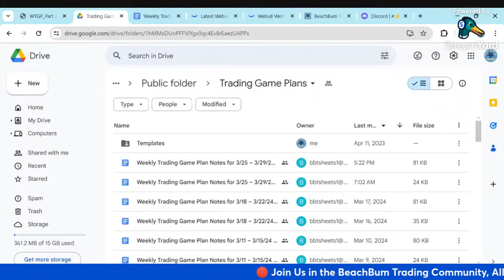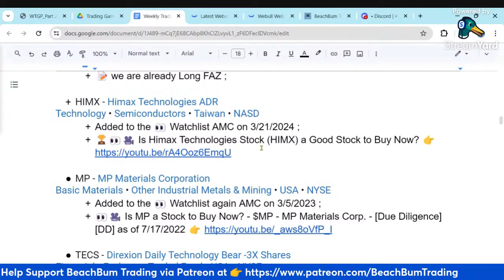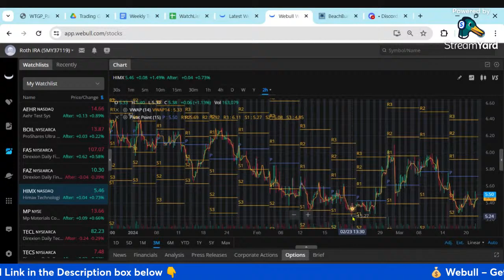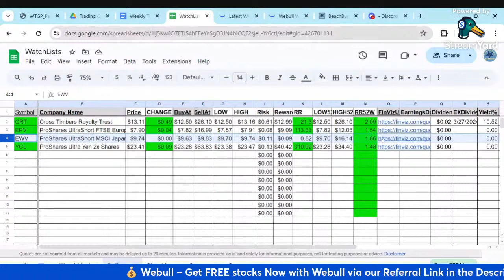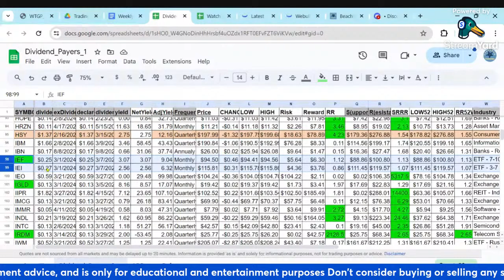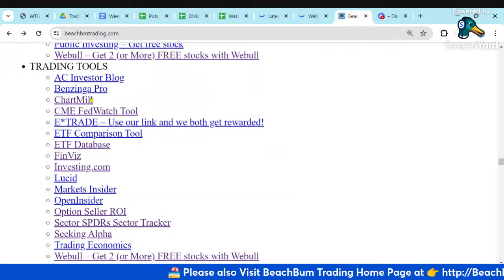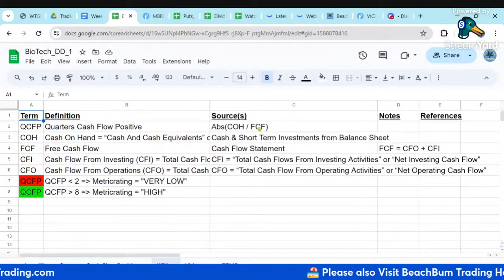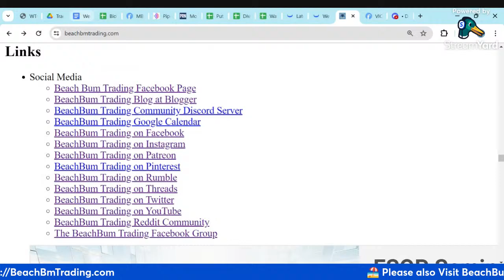Top Swing Trading Stocks to Watch 👀 | 3/25 – 3/29/24 | AEHR FAZ HIMX MP WEAT CRT EPV EWV YCL & More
In Part 2 of this week’s [BeachBum Weekly Trading Game Plan] for the Trading Week of 3/25 – 3/29/24, we share our Thesis, [Price Targets], [Trading Strategy] etc. for the [Top Swing Trading Stocks to Watch] 👀 and updates to the Symbols / Tickers in our Trading Watchlists 👀 for the Trading Week of 3/25 – 3/29/24, including: AEHR FAZ HIMX MP WEAT CRT EPV EWV YCL & More. We also discuss updates to our Bullpen Stocks, ETFs, Options and [Shopping List] Watchlists 👀, based on the [Market Analysis], [Trading Strategies], Themes, etc. provided in Part 1 of [The BeachBum Weekly Trading Game Plan] for the Trading Week of 3/25 – 3/29/24 including helping You see 👀 [When will The Fed Start Cutting Rates Now?] and learn 🏫 How To [Make Money Trading in the Spring] 🌸, [Make Money Trading in March 2024], when [The Markets Spring Forward Too], [AI FOMO is Raging 🔥], [Inflation Still Smoldering?]; & in Any Market conditions! We discuss the impact on the markets due to recent events, e.g. and in how to Pick Stocks for your [Shopping List] to [Make Money] 💰 Trading in any Market environment.

Please Join us every week for help in preparing your weekly trading game plan(s).

🔴 Please also Join us in the BeachBum Trading Community by Subscribing to the BeachBum Trading YouTube Channel and Please Click the Bell Icon 🔔 so that You are Notified and Never Miss an Episode of BeachBum Trading.

🎥 When will The Fed Start Cutting Rates Now? | [Weekly Trading Game Plan] 3/18 – 3/22/24 | Part 1
🎥 Top Swing Trading Stocks to Watch 👀 | 3/18 – 3/22/24 | TSLY WEAT AEHR BOIL FAZ MP TECS UUU & More

🔴 Please also See 👀 all of our previous Beachbum Trading Weekly Game Plans in our Game Plans Playlist

📝 Please also Find/See 👀 our Notes for Part 2 of our [BeachBum Trading] [Weekly Trading Game Plan] for this week Now
📝 Please also Find/See 👀 our Notes for previous [BeachBum Trading] [Weekly Trading Game Plans] in the Google Docs documents in our [Trading Game Plans] Google Drive Folder

🎥 [BeachBum Trading] [Live Streams] are "Powered by" 🛠️ StreamYard - Live Streaming Software

🙏 Please Help us be able to continue to produce frequent quality content to help You Learn How to Trade so that You may Achieve the Financial Freedom You Want and Deserve to be able live the BeachBum lifestyle and/or any kind of life that You would like to live! by Supporting BeachBum Trading via Patreon